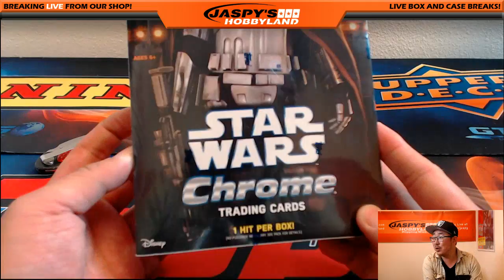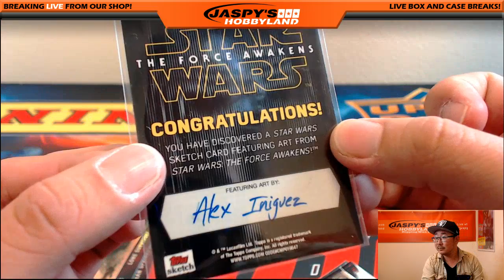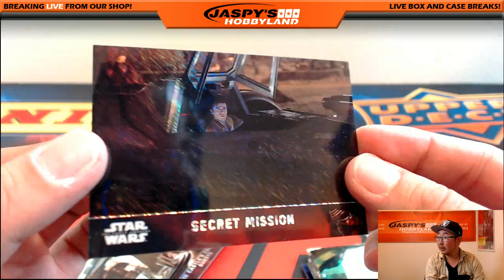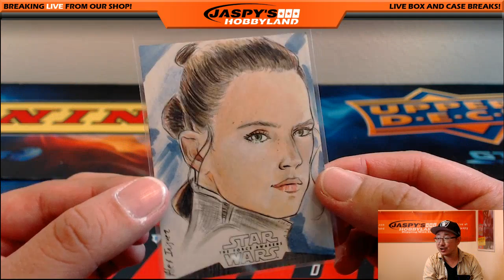09/30/16 [1Box PERSONAL (Curtis D)] - 2016 Topps Chrome Star Wars: The Force Awakens